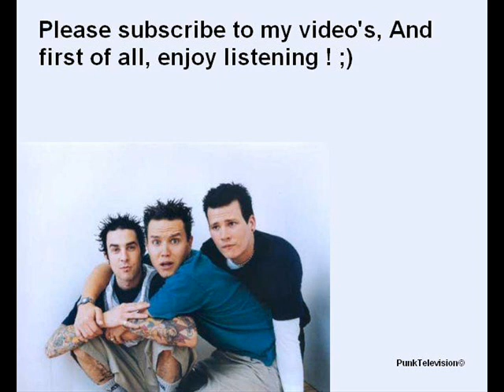Blink 182 - Always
Just the song, enjoy !

( From the album "New Album" which was a album with no name, 2003 )